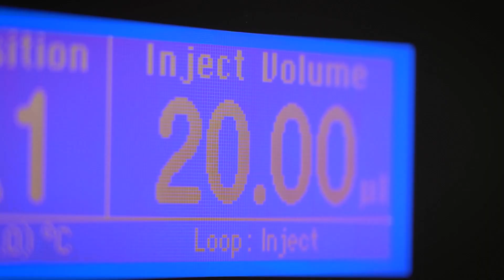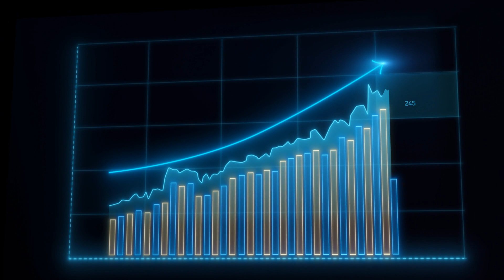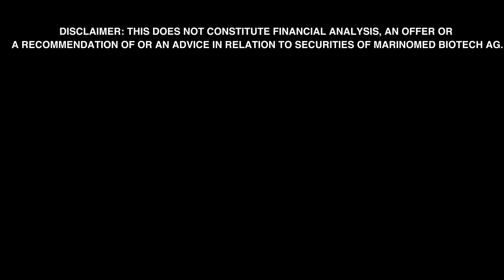Marinomed AG - AUSTRIAN STOCK TALK | 2022 English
CEO of  Marinomed AG Andreas Grassauer
talks about the company and presents recent figures and facts.

Marinomed Biotech AG is a biopharmaceutical company. It specializes in the development of innovative products based on patent protected technology platforms in the field of respiratory and ophthalmic diseases. Marinomed has received multiple prestigious research awards for its activities.

Marinomed Biotech AG announced that a nasal spray with iota-carrageenan, which is identical to Marinomed’s Carragelose®, showed significant efficacy in the prevention of COVID-19 in hospital staff who manage patients with this disease. These were the results of an independent and investigator-initiated study conducted by an Argentinian research group.